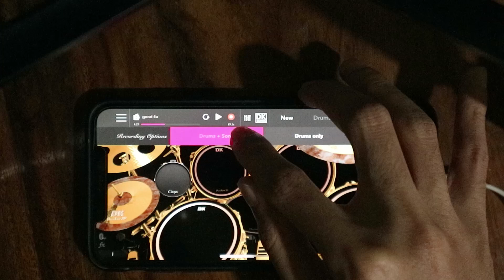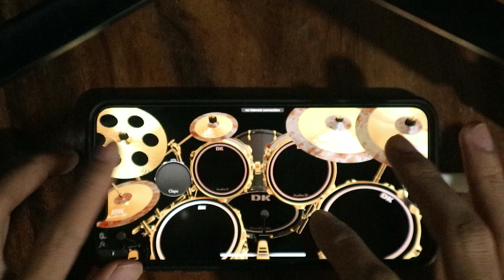Olivia Rodrigo - good 4 u (Drum Cover)